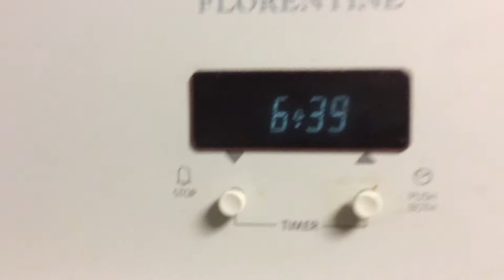Morning Soft Food Regime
Soft food Preparation for My Budgerigars